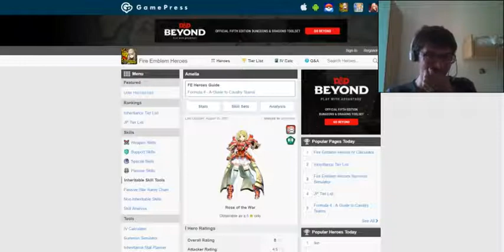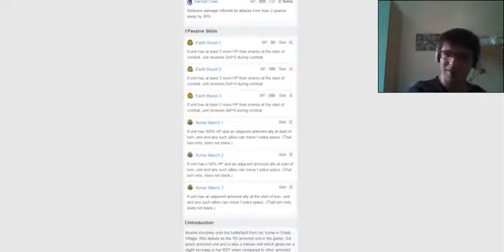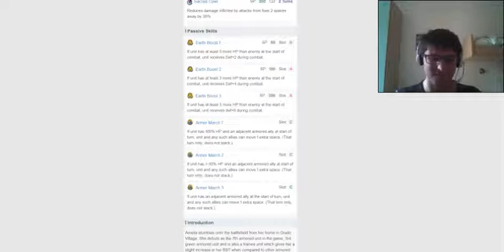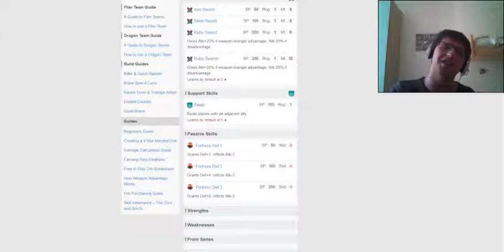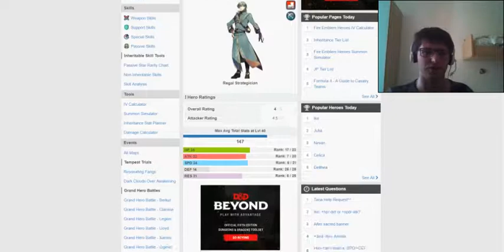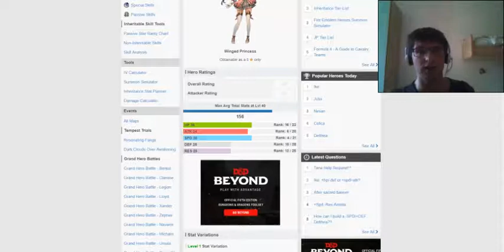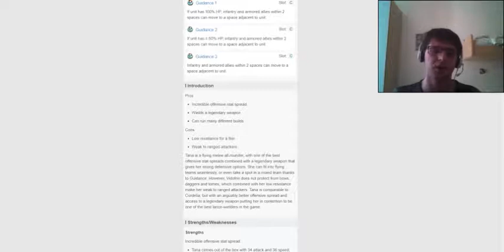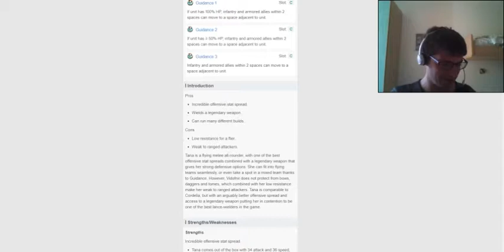Analisi del banner "Mondo di Sacred" con Enfluux! (FE Heroes ITA)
Salve a tutti, qui ShadowYoshi, e oggi insieme a un mio iscritto, Enfluux, analizziamo, leggermente frustrati, il nuovo banner di FE Heroes! HANNO MASSACRATO SETH HAHAHAHAHAHAHAHA!
Vedremo le stat e il set base di queste 4 unità, e le discuteremo nel loro ambiente naturale (cioè l'arena e.e).
Speriamo di esservi stati utili e auguriamo
UN BUON GAME A VOI!!!